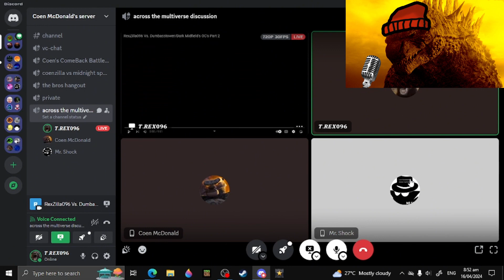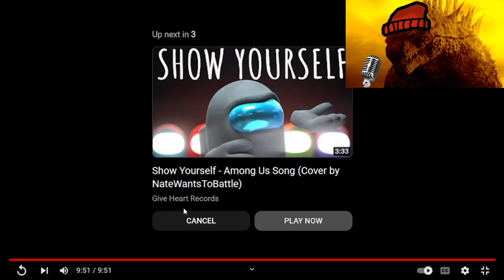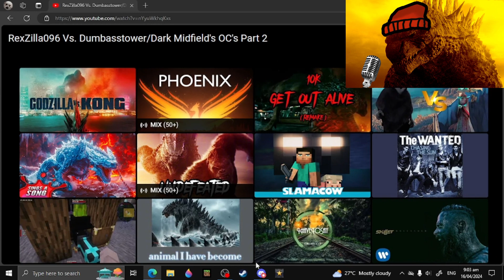TREX096 Reacts RexZilla096 Vs. Dumbasstower/Dark Midfield's OC's Part 2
It was Fun To Murder Midtower's Oc's
been a While Haven't Reacting Anything